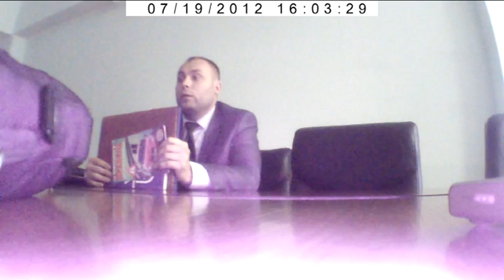Розинская опять выгнала адвоката КОБРЫ из зала суда